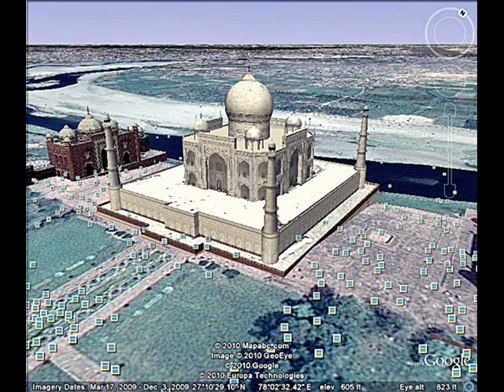Madhubala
Madhubala, Directed by Ashok Bhagria
Cybercraft Inc